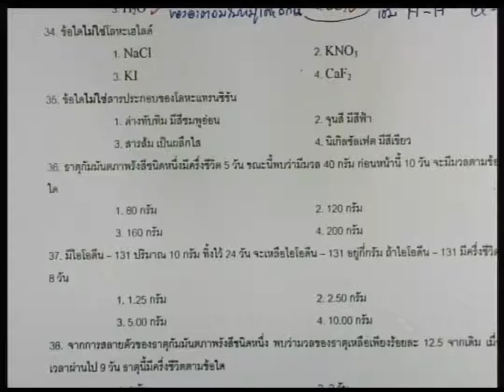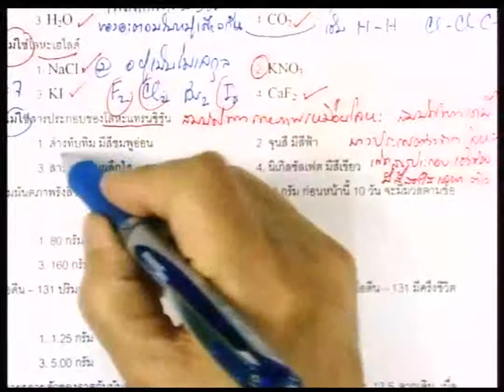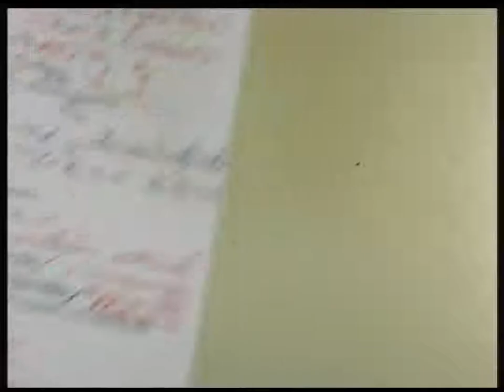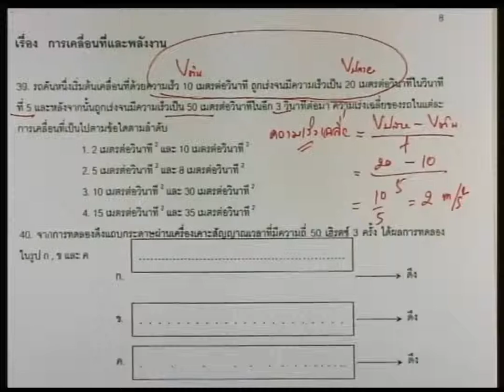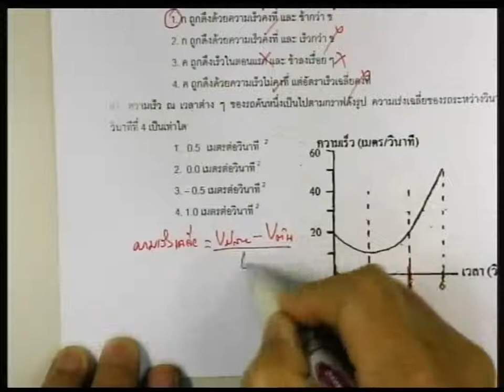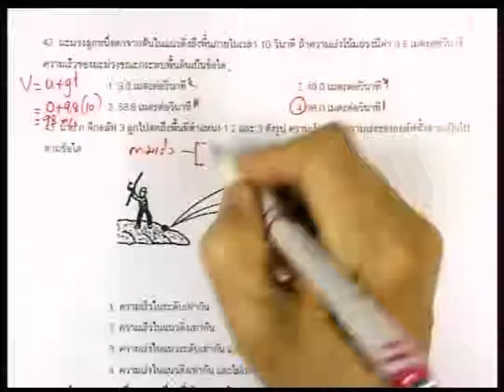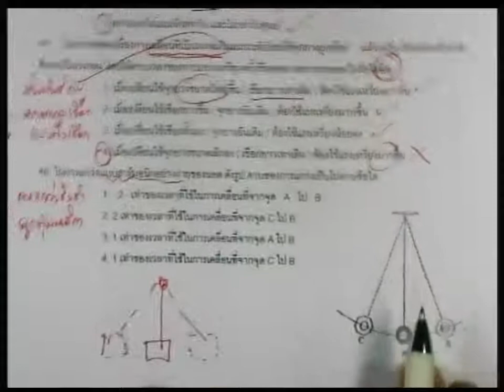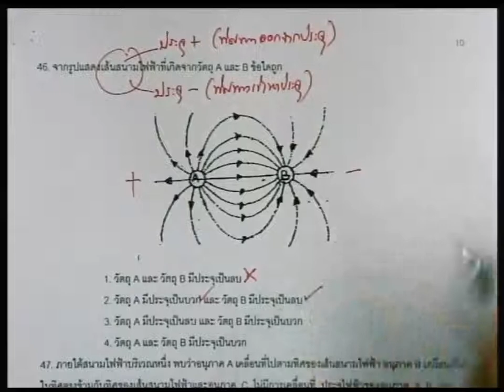ปี 2556 วิชา วิทยาศาสตร์พื่นฐาน ตอน วิเคราะห์ข้อสอบ (การเคลื่อนที่และพลังงาน) ตอนที่ 1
ผู้สอน รศ.พเยาว์ ยินดีสุข